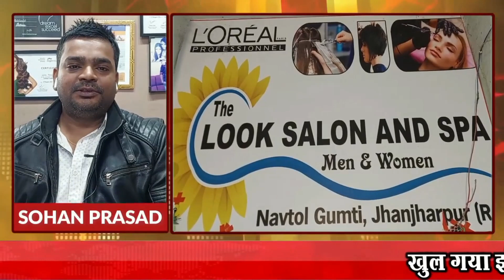अचानक आग लगने से चार परिवार का आशियाना जलकर राख, नगद सहित लाखों के सम्पति नष्ट !